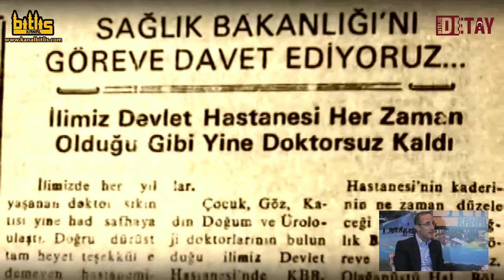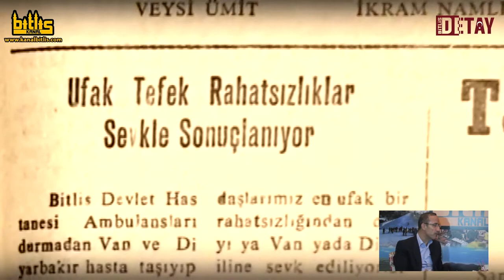Bitlis Detay - Ak Parti Bitlis Milletvekili Adayı Vahit Kiler